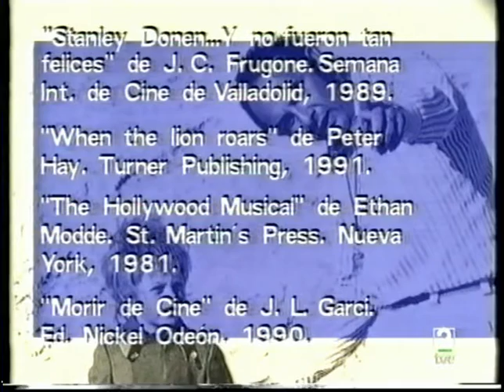Qué grande es el cine: Charada (parte 4)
Todos los coloquios de "Qué grande es el cine" están